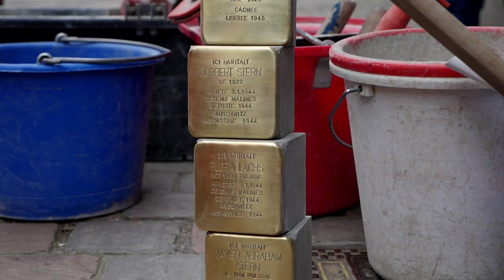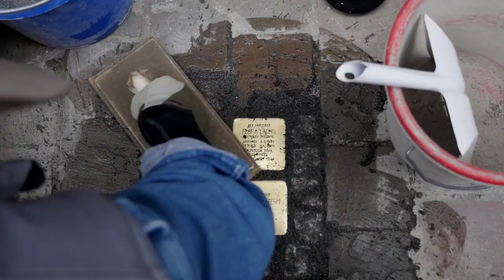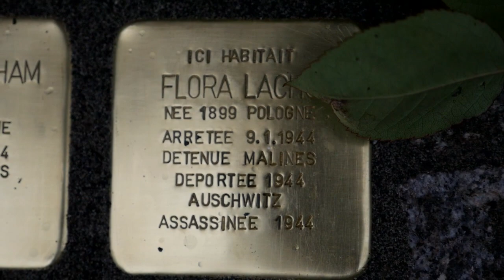Laying Stolperstein for my family in Brussels.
In March, 2019 bronze stones were laid  to commemorate my family who were arrested and deported to Auschwitz in 1944.  They were laid in the sidewalk in front of the actual building from which were taken from in Brussels.  Gunter Demnig, the artist, laid them. This film was shot and edited by Mathieu Glissant.